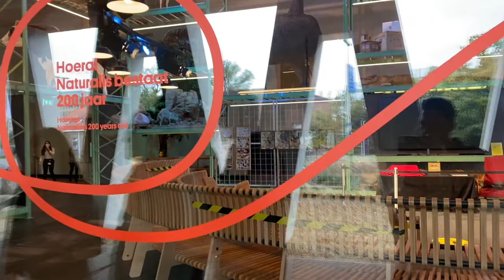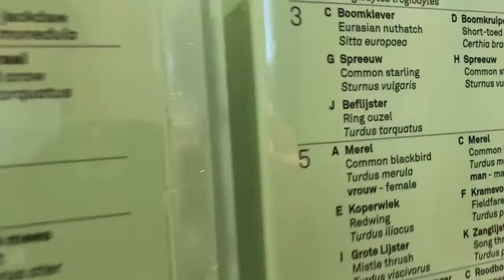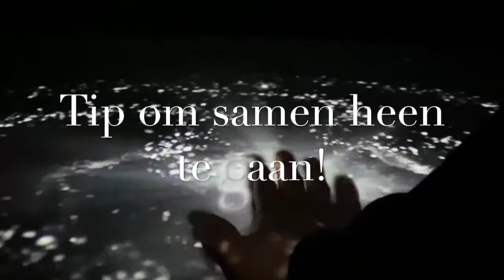naturalis bestaat 200 jaar! perfect dagje weg voor papa's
Bijzonder verrast toen we van het weekend een dagje naar Naturalis gingen. We zaten in de eerste groep van10:00 uur en dat was niet voor niks. We hadden alle ruimte om deze bijzondere collectie te aanschouwen!